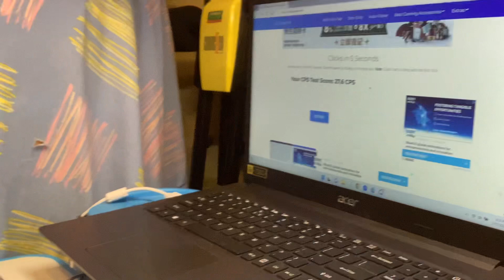AUTOCLICK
I Really Autoclick This Is Fun